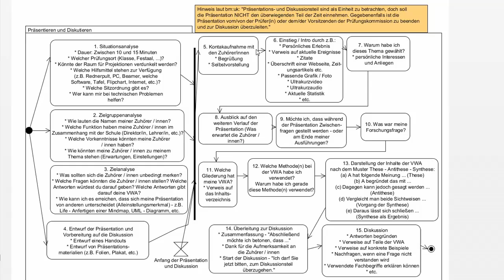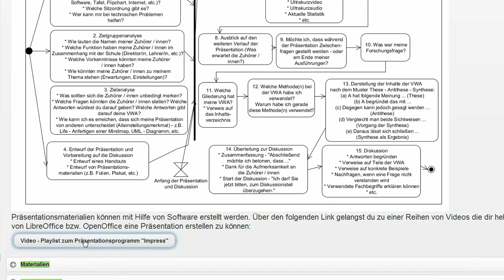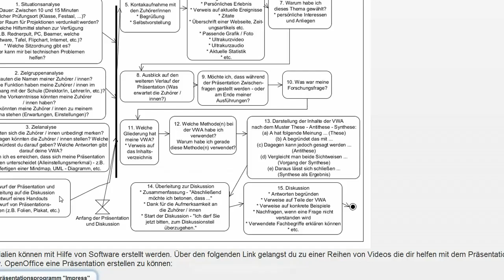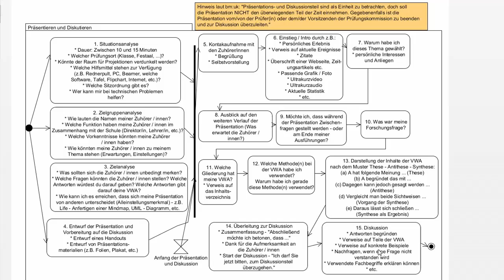04 Präsentieren und Diskutieren einer VWA